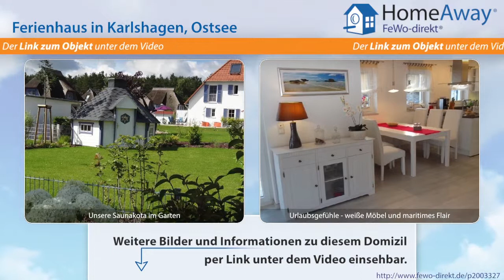Usedom: Ferienhaus unter Reet, 50 m zum Strand, ruhige Lage, Garten, Kamin - FeWo-direkt.de Video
Ferienhaus auf Usedom Ostsee für 6 Personen :
Unser komfortabel ausgestattetes Reethaus bietet Ihnen durch seine ruhige Lage und die unmittelbare Nähe zum Strand in jeder Jahreszeit alles für einen perfekten Urlaub. Im Sommer werden Sie den traumhaft breiten feinsandigen Strand und das wunderschöne blaue Meer genießen, in der Vor- und Nachsaison werden Sie die fast unberührte Natur und die vielfältigen Rad- und Wanderwege begeistern und in...